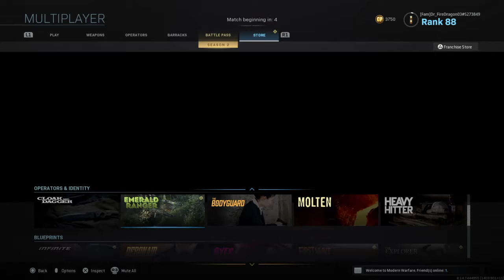One of my best Free For All games Call of Duty®: Modern Warfare®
I had 30 kills and 2nd had 11 OMG